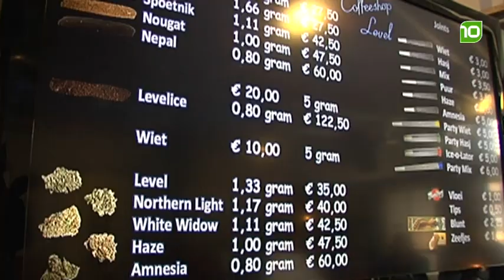VVD: 'Wietpas is niet de oplossing'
De VVD in Tilburg gelooft eigenlijk niet in de wietpas als oplossing voor de problemen, maar de liberalen willen er wel mee instemmen als de minister de echte problemen rond de drugscriminaliteit aanpakt.